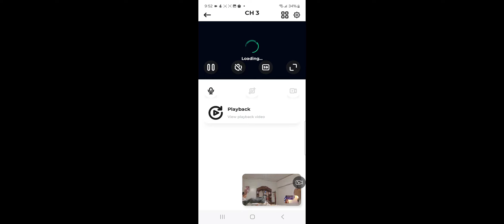May 24, 2024(4)